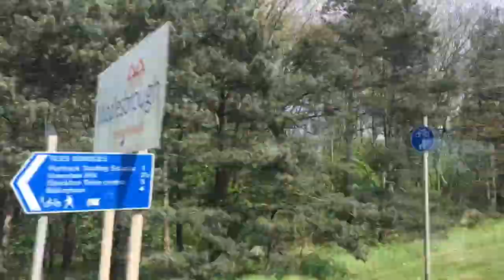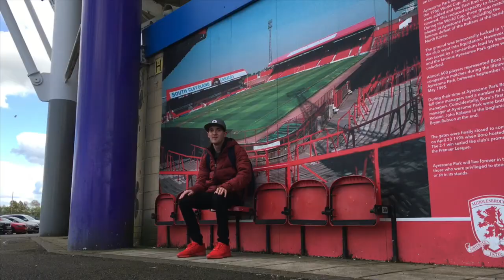Shopping vlog at Middlesbrough + Getting a personalised Boro shirt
Shopping at Middlesbrough and a trip to the riverside to get ben gibsons name on my shirt.